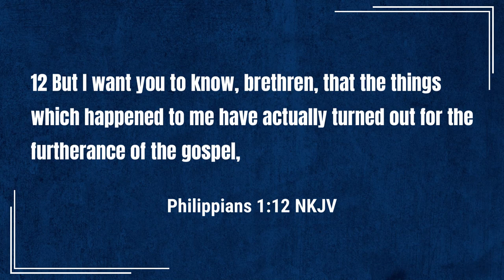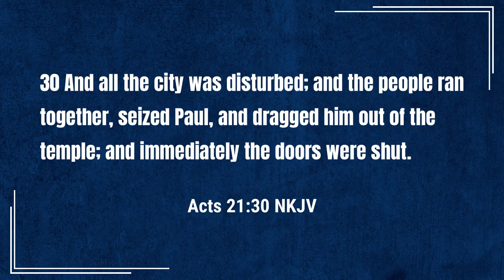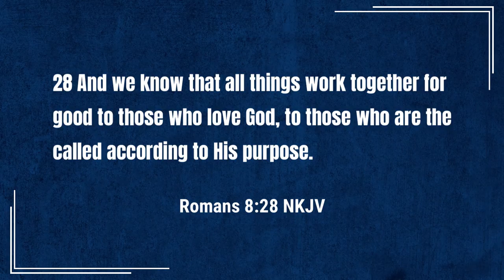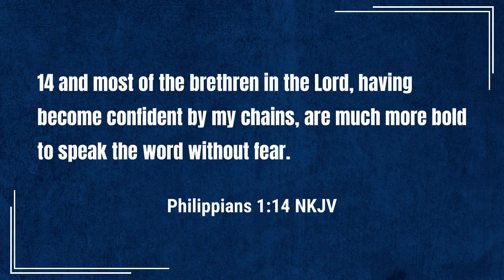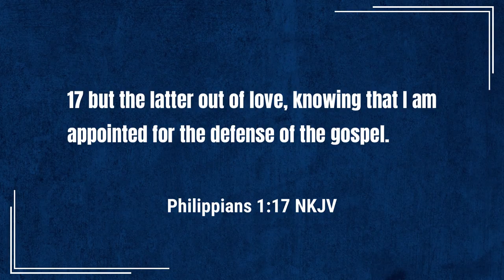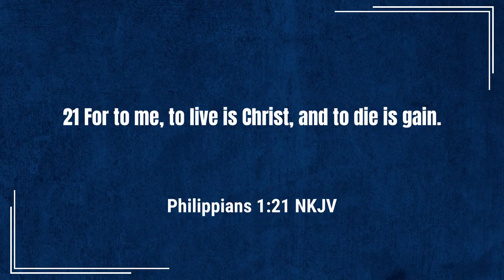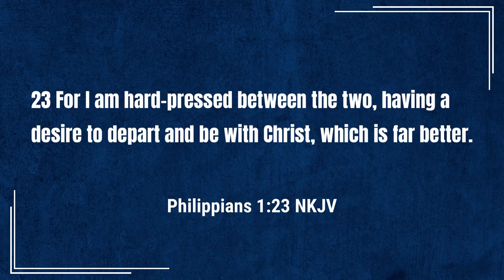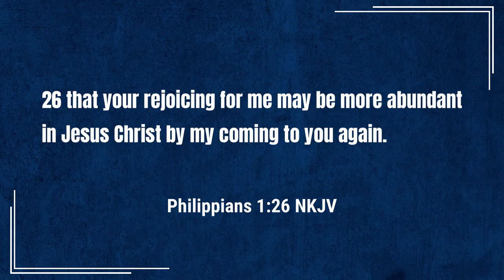Sunday School - To Live Is Christ | Lesson 1 Winter 2023-24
In our lesson this week, we take a look at what it means to put God first in our lives, as Paul said, to live is Christ.  To live in this manner, we will see that there is something we must sacrifice.

Video sections

0:00 - Introduction
0:32 - Paul's Mindset
9:51 - To Live is Christ
13:57 - Desiring to Be With Christ
17:25 - Conclusion

Podcast locations
Amazon music